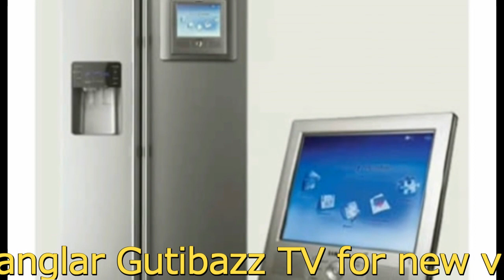প্রতি ভরি স্বর্ণের দাম ৩ হাজার টাকা মাত্র, তাই পানির দরে স্বর্ণ কিনেছেন বদির স্ত্রী শাহীন!!